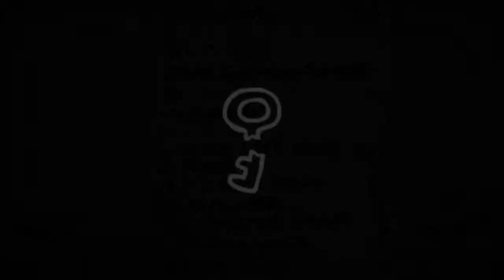Let's Play Binding Of Isaac : Rebirth episode 7 [FR] [HD] [PC]